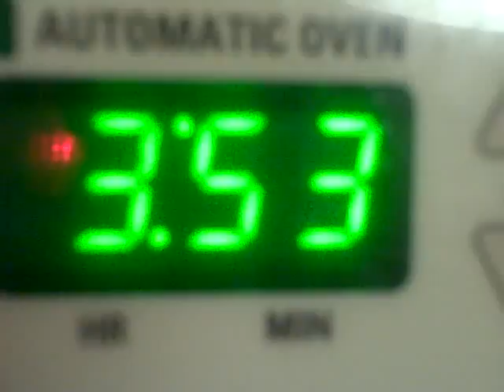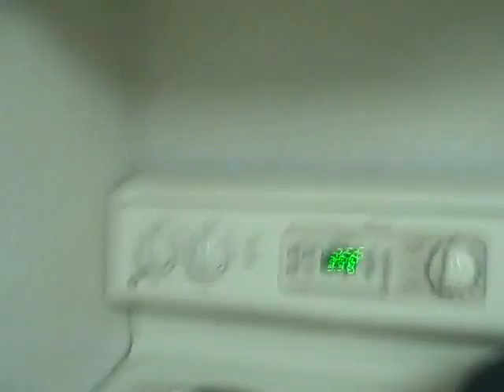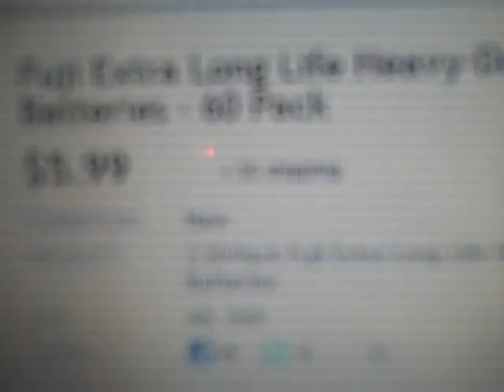College Cooking 3 - life